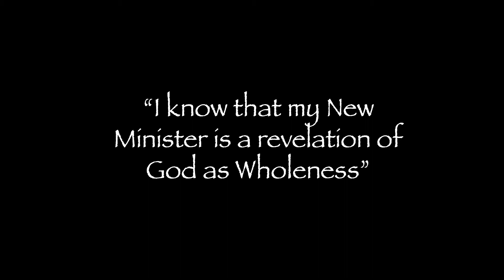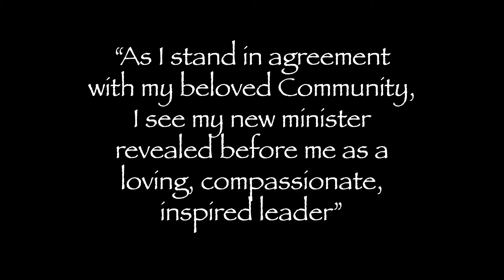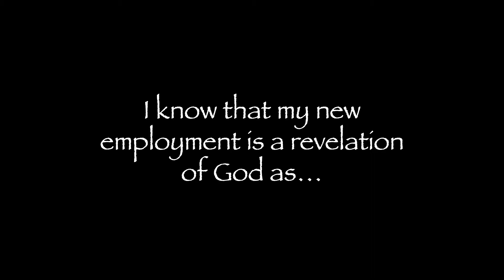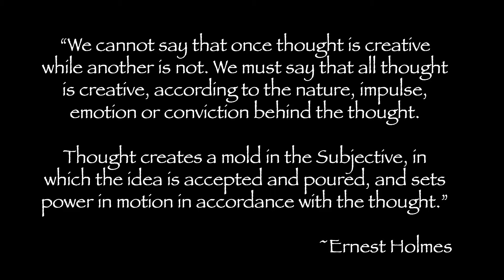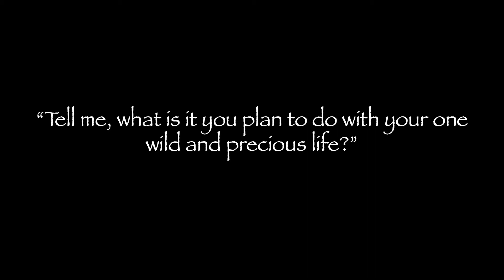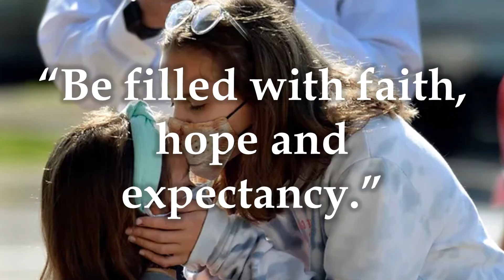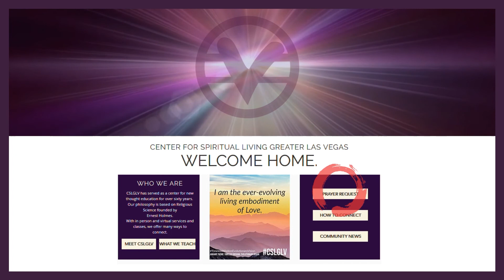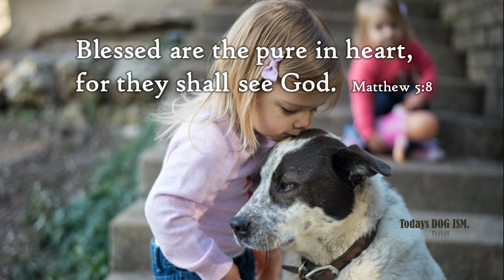"One Sudden Brilliant Idea" w Rev Claire Summerhill CSLGLV 4-21-21 Wednesday Service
(Repeat)